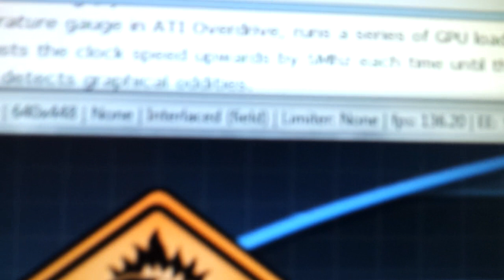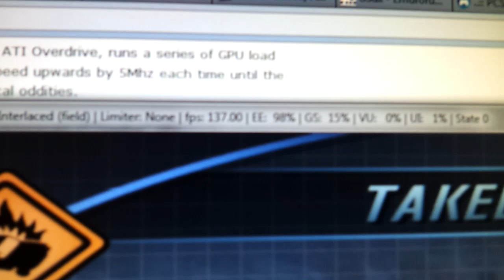i7 2600K, ATI 5670 - Burnout 3 FULL SPEED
Thi is Burnout 3 running in PCSX2 with native res x2. To give people an idea of how many tweaks and settings you can do with PCSX2, i opened this game for the first time yesterday and it was running at 20 FPS. After playing with the settings and configurations I was able to hit 60 FPS throughout.

NOTE: Theres a glitch with a black sky, but the game runs faster without the sky so I prefer it black lol.

In the video I was holding the camera and a ps3 controller so as you can see driving while filming isnt the easiest to do xD